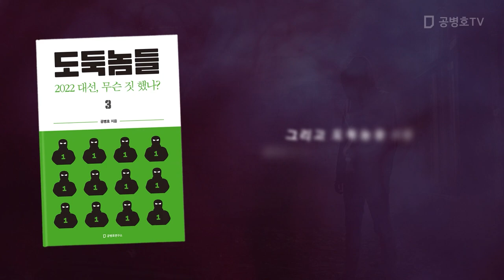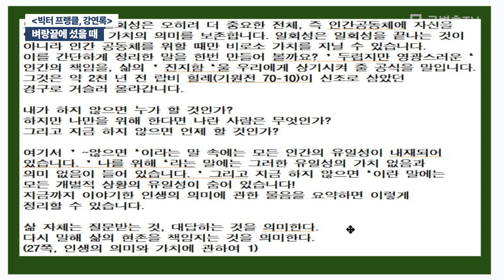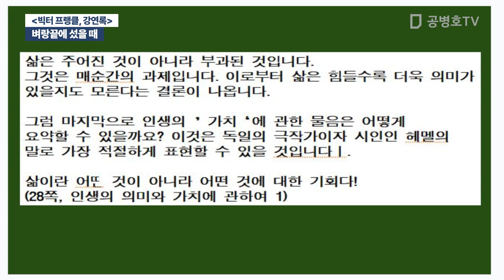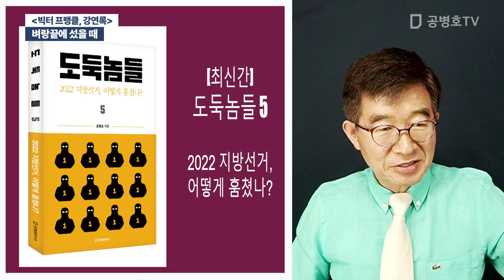벼랑끝에 섰을 때 / [빅터 프랭클, 강연록] [공병호TV]